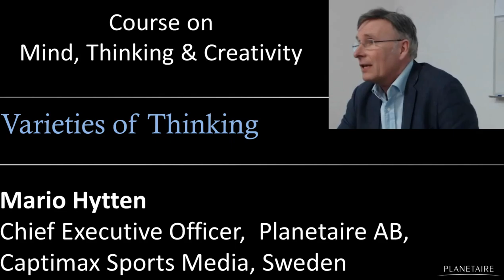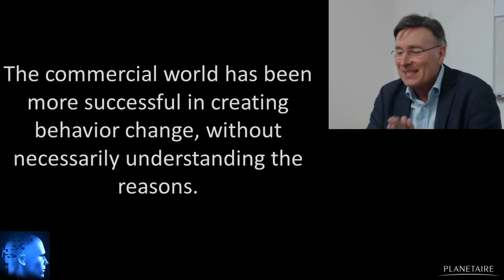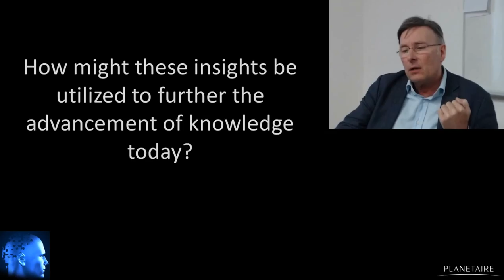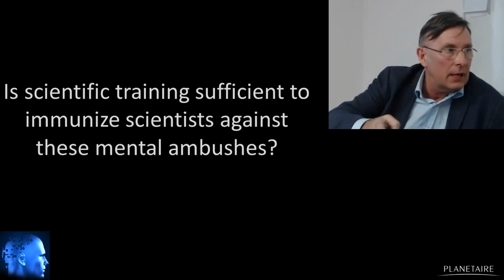Varieties of Thinking | Mario Hytten | Course on Mind, Thinking & Creativity_